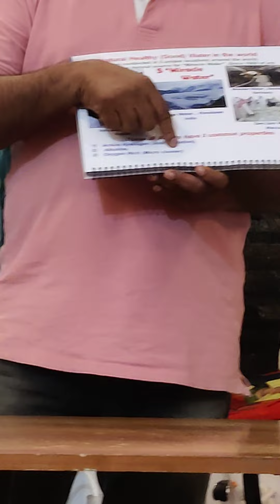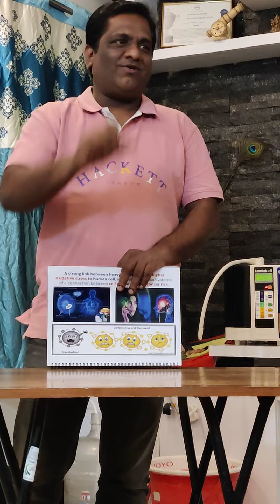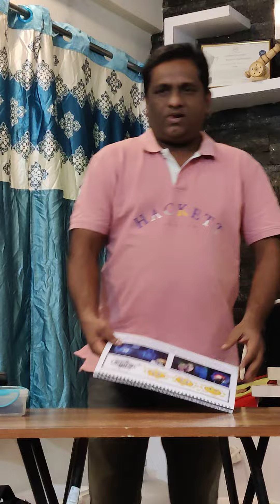Kangen Alkaline water uses | Leveluk | enagic company product review analysis